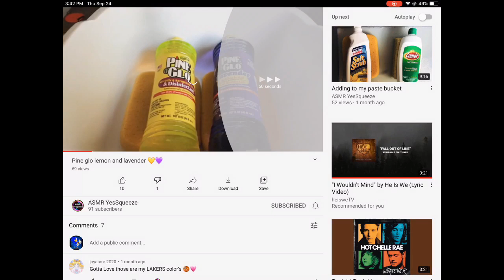PineSol & Dettol & Murphy Oil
Sonic Spotlight 💙Go show them some loveee, and tell them sonic sent you!
Know anyone, or wanna be the next sonic spotlighter?

I still hate the smell of Murphy oil but this looked lovely.